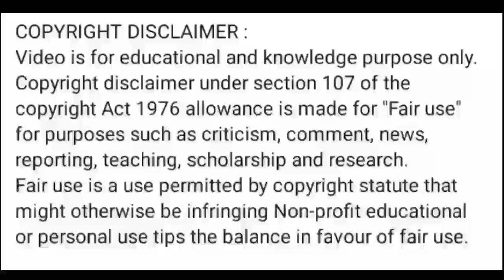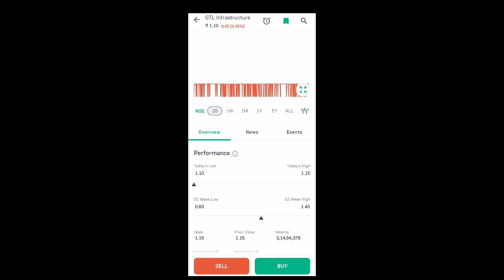gtl share news today l gtl share price today l gtl share latest news today l gtl share news